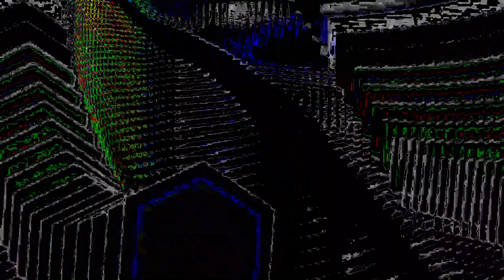[EPILEPSY WARNING] Movie 24 02 04 19h59m45s